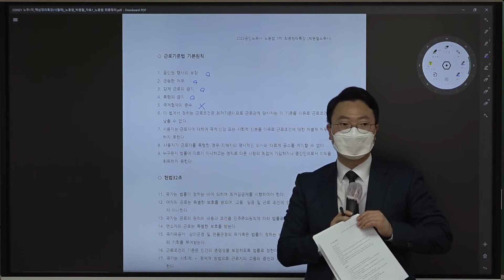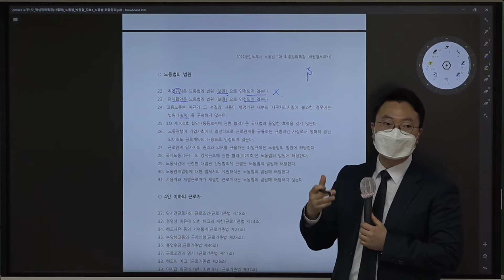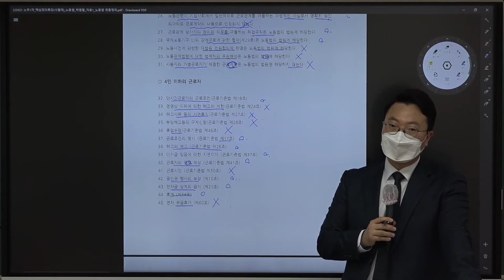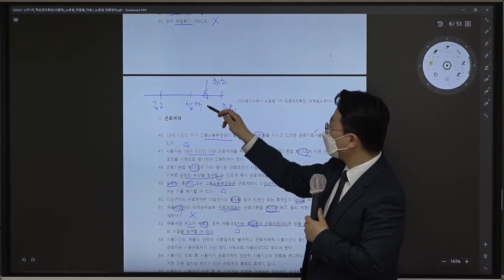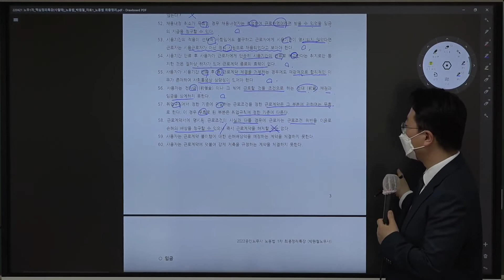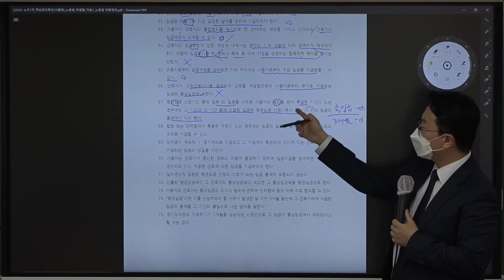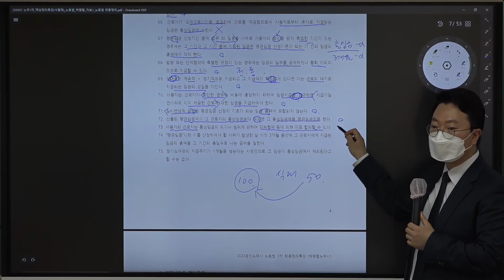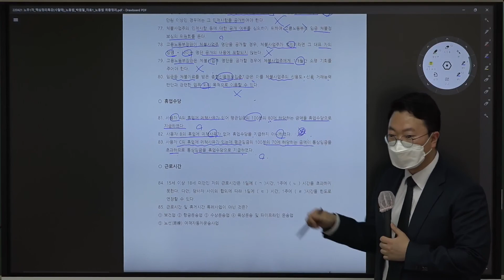[프라임법학원] 2022 박원철 노무1차 노동법 사월愛 핵심정리 특강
※ 프라임 공인노무사 사월愛 핵심정리 특강 바로가기